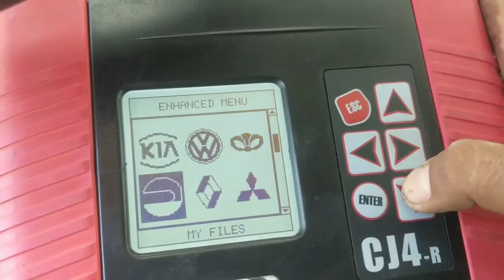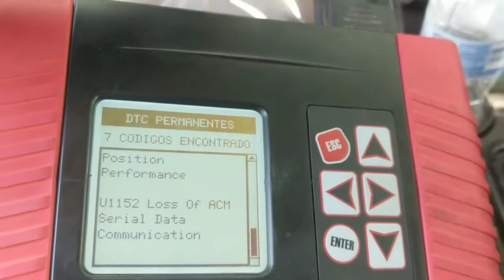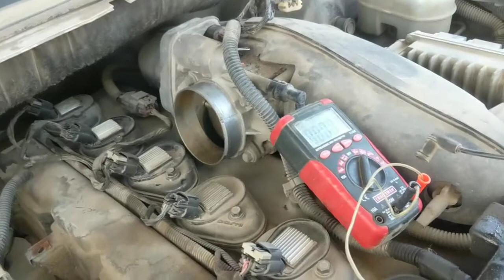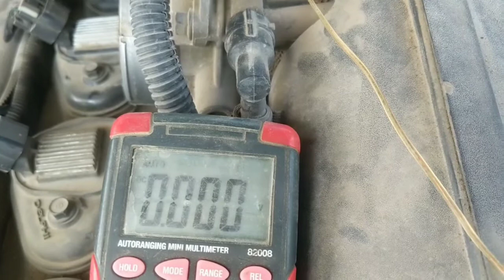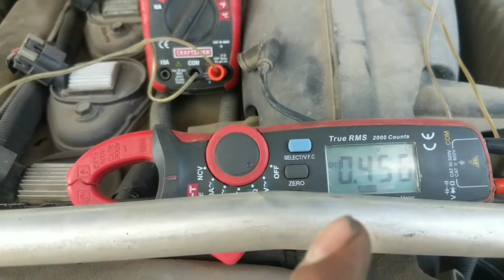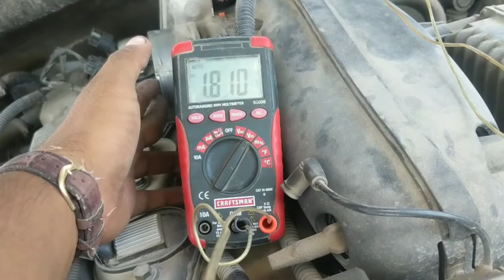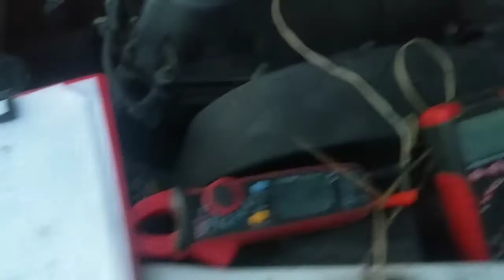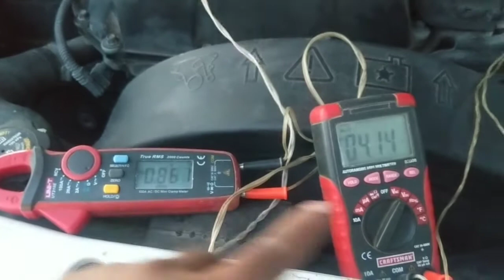Izusu Ascender 05 no enciende